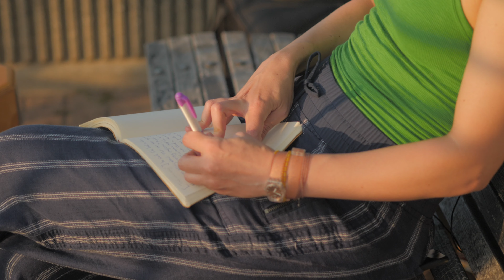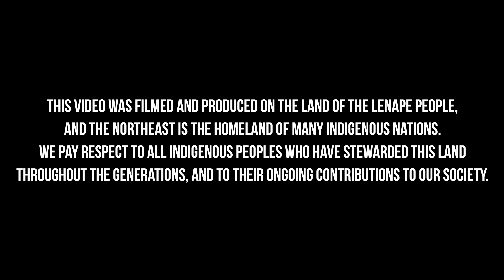Rona Siddiqui: MTF Makers Profile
MTF Maker's Profile: Rona Siddiqui

direction/camera/editing: Jon Burklund
camera: Adele Overbey
photography: Mari Uchida

executive producer: Aaron Salley
artistic director: Mei Ann Teo

Featured Songs:
"Salaam alaikum" & "TWB"
from Salaam Medina: Tales of a Halfghan
By Rona Siddiqui
Produced by NYTB Choreo Lab
Directed by Raja Feather Kelly
Video courtesy of New York Theatre Barn

MTF’s Programming is made possible by the New York State Council on the Arts with the support of Governor Andrew M. Cuomo and the New York State Legislature.